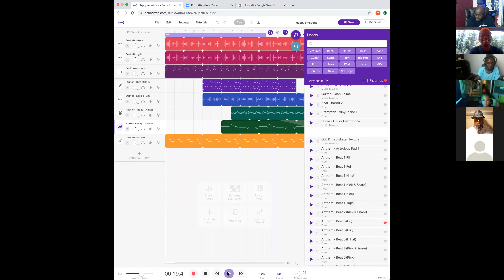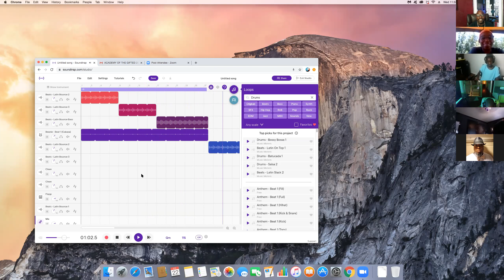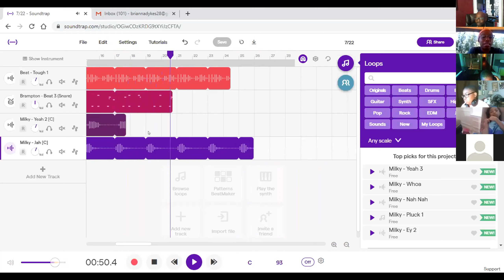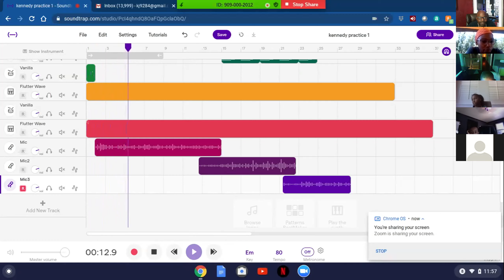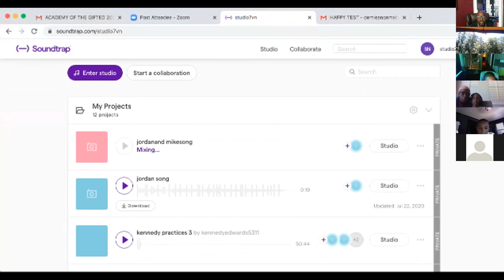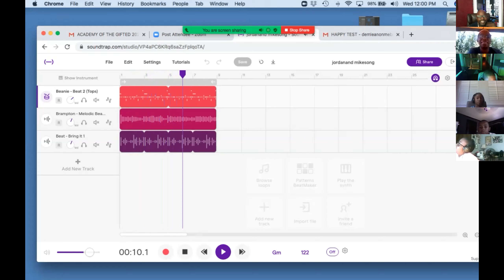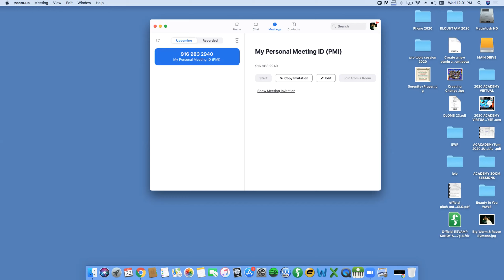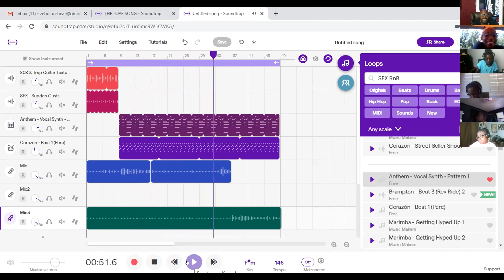ACADEMY OF THE GIFTED MUSIC & ARTS VITUAL CLASS 2020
The Academy of the Gifted is a quality performing arts enrichment program focused on helping children discover themselves through self-expression in the arts. We provide virtual instruction in drum, piano, guitar, acting, and music production. We also focus on enhancing character, self-awareness, relationship building skills, social consciousness, and overall life skills. Thanks to the leadership and passion of founder William “Worm” Blount, Academy of the Gifted was the recipient of “2018 Community Impact Award” at the Denomis Awards Show. We are blessed to be able to use our gifts, give back to the community and inspire the next generation to be creators and self-thinkers.

We are a 501(c)(3) organization. If you support our mission to help our scholars become successful, please make a donation by clicking the Donate Button. Your donations and gifts (i.e musical instruments and/or classroom supplies) further align us with grant opportunities need to sustain the Academy for years to come. Your tax-deductible gift to Academy of the Gifted helps us make lasting, positive change in kids’ lives!